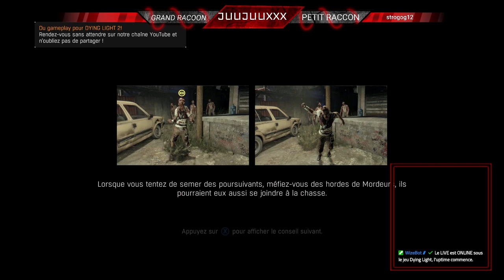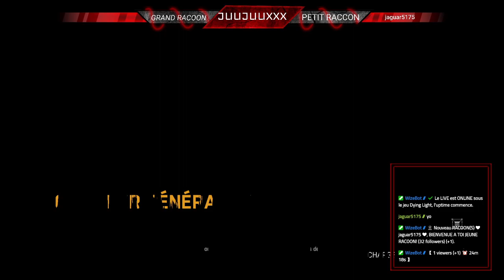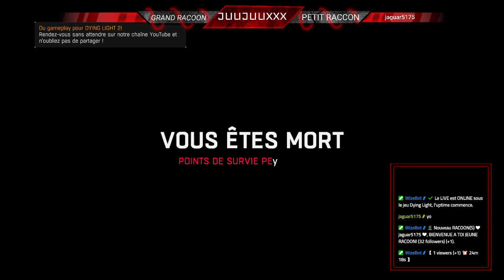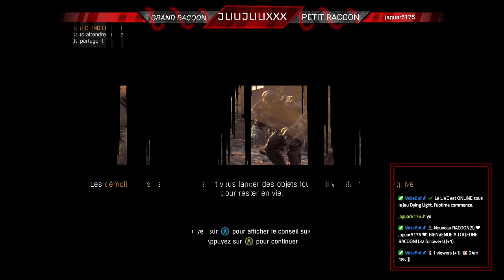SI ON ALLAIS CHERCHER LA PETITE BERNADETTE AVEC JEZURL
si vous aimez les musiques hésitez pas a aller les voir lâcher un pouce un commentaire le pack complet lol grâce a ces personnes on peut avoir de bonne musique a utiliser gratuitement sans problème

[FREE NO COPYRIGHT] " Ultra | Trap Type Beat/Rap Instrumental

🔥 Lets hit that 100k Goal! 👑

Like, Sub, and Comment for more beats and remixes!!

If you`re looking for any kind of new unique beats, we gladly inform you that our channel is a best for your needles.
We produce mostly hip hop, Trap, Rap but on any of your requirement we can properly answer with new genre ( Suggest in Comment)

FREE | Hard Trap Beat "Hyped" (Prod. PQNO)